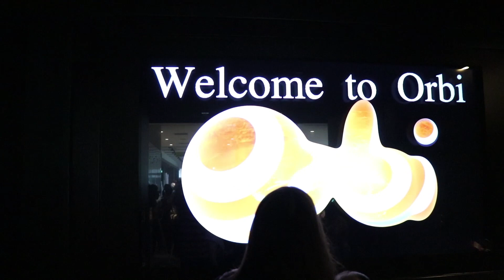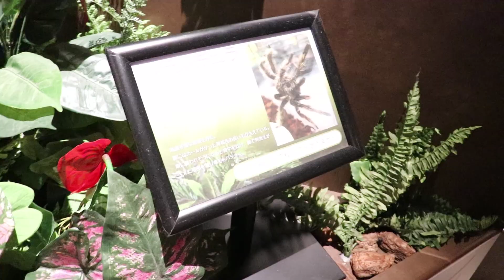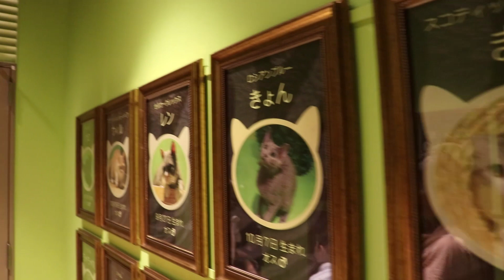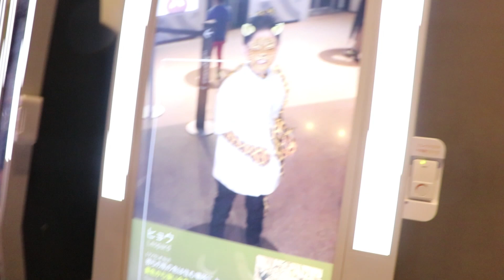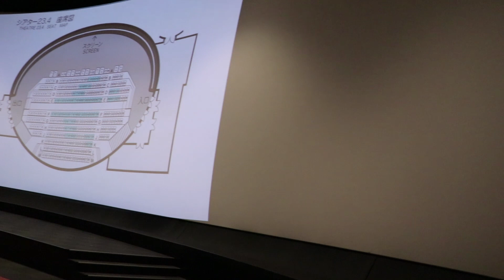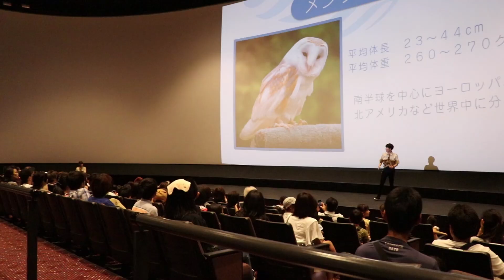赤ちゃん 初めての動物体験！しぃしぃ 泣する？ハプニング発生！いおりくんは恐竜に大興奮！オービィ横浜 動物とふれあえる屋内型パーク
この動画は「オービィ横浜」とのタイアップです。

みなとみらいで動物とふれあえるパーク「オービィ横浜」

[Amazon MP3]

赤ちゃん 初めての動物体験！しぃしぃ 大号泣する？ハプニング発生！いおりくんは恐竜に大興奮！オービィ横浜 動物とふれあえる屋内型パーク